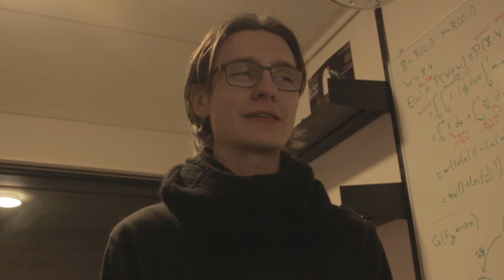VLOG - 100 Subscribers!